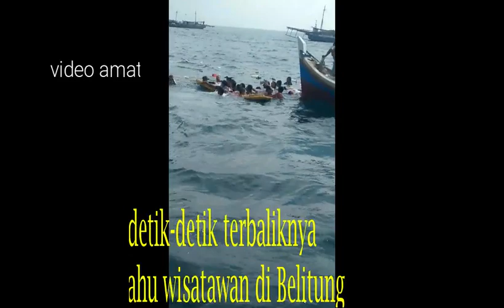BREAKING NEWS ## DETIK-DETIK TERBALIKNYA PERAHU PENGANGKUT WISATAWAN DI BELITUNG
VIDEO AMATIR